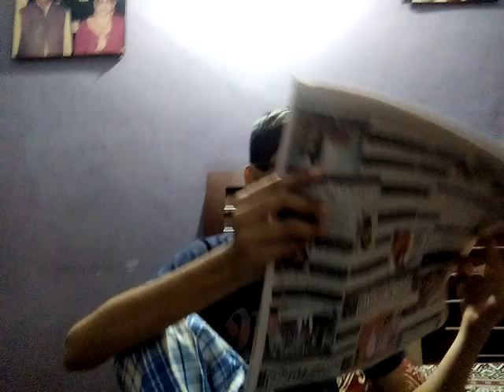Mother school ke liye kaise hootate hai and /father school ke liye kaise hootata hai technical umar